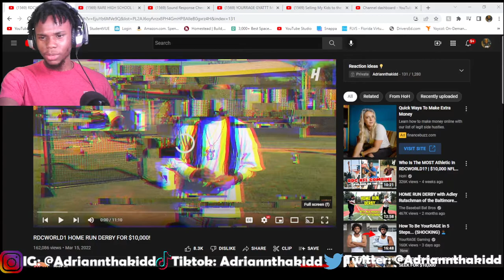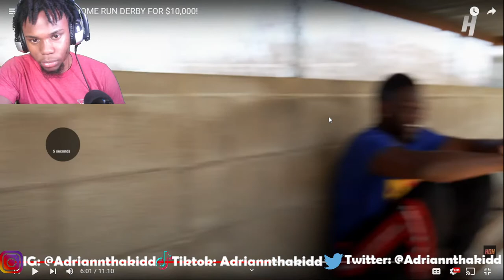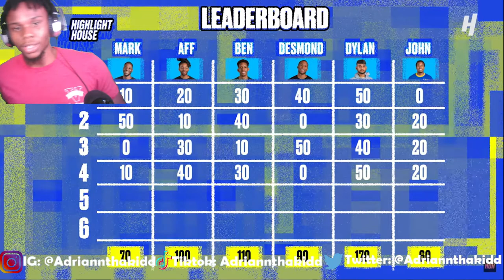RDCWORLD1 HOME RUN DERBY FOR $10,000! (REACTION)